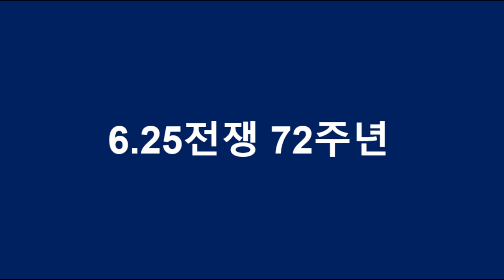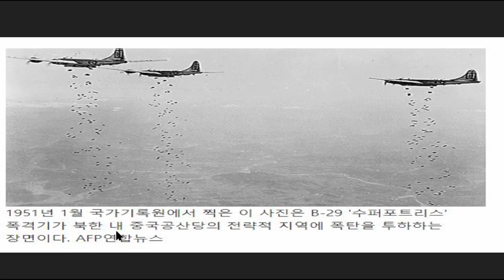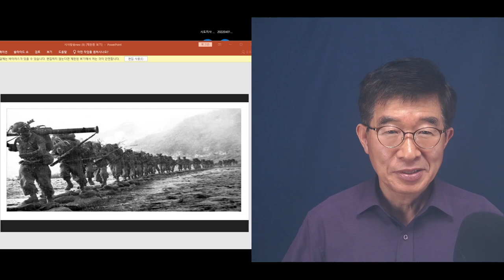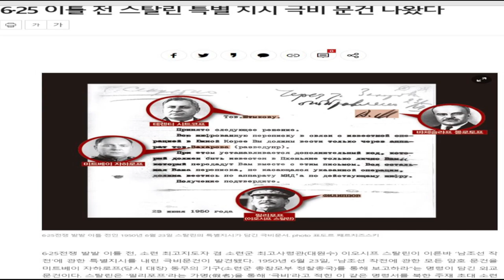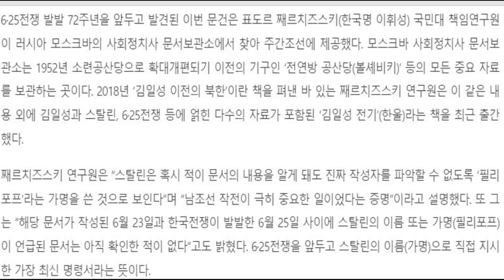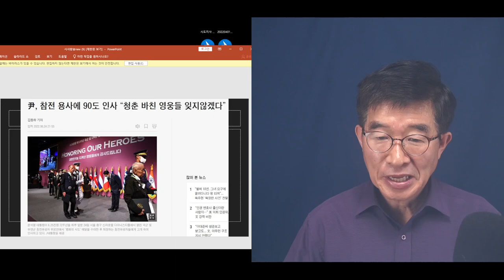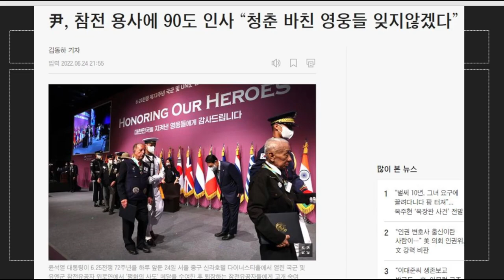6.25전쟁, 72주년 / 여전한 내외부 적들 대공세 / 아! 대한민국 [공병호TV]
Bitcoin : 3MTW849AkP2ftLeSK2teZHMmzLu7Z83s9U